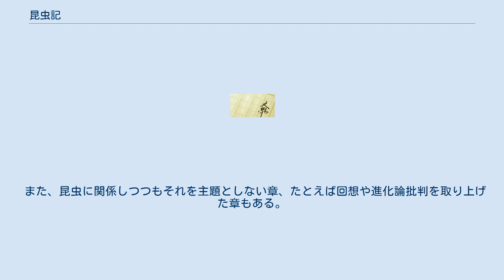昆虫記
ジャン・アンリ・ファーブル
『昆虫記』（こんちゅうき、フランス語：Souvenirs entomologiques、1879年 - 1907年）は、ジャン・アンリ・ファーブル（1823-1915）の代表作。
世界各国で翻訳されており、日本でも『ファーブル昆虫記』として親しまれている。
 日本ではファーブル昆虫記として、作者の名を冠して流布されることが多い。
昆虫の習性に関する読み物として、非常に広く読まれている。
この本は第1巻が1878年の出版で、以降1907年の10巻まで出版されたものである。
内容は、彼が若いときから手がけたさまざまな昆虫の習性、およびそれを知るための彼の行った研究について記した物である。
ただし研究論文のような体裁はとらず、読み物的な語り口と、擬人化した表現が多い。
 この本は科学書ではなく、むしろ一般的な読み物として評価が高くなり、ロマン・ロランやメーテルリンクなども愛読者であったという。
彼は最晩年に高い評価を得、その偉業をたたえる記念式典が1910年（第1巻発刊日を記念して4月3日）に行われたが、それらはこの著書のためである。
その内容には科学的に重要なものも数多いが、彼がノーベル賞候補に上がったとき、その対象は文学賞であった。
 昆虫記の内容は、主としてさまざまな昆虫の生態観察とその結果である。
非常に広範囲の昆虫が扱われ、他にサソリやクモなど昆虫でないものについても少数ながら取り上げている。
特にハチ類と糞虫に関するものが多い。
これは彼の興味の中心であり、特に複雑で興味深い行動が見られたためであろう。
しかしそれほど複雑な習性を持たない昆虫にも多く触れており、特に後半はそれが増えているのは、対象として扱って面白い昆虫が身の回りからいなくなったためとも言われる。
 また、昆虫に関係しつつもそれを主題としない章、たとえば回想や進化論批判を取り上げた章もある。